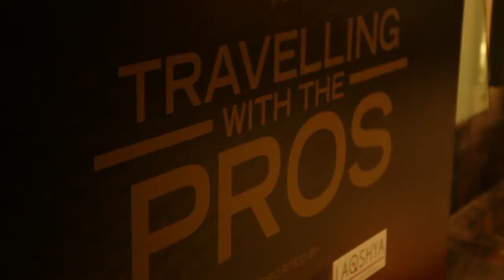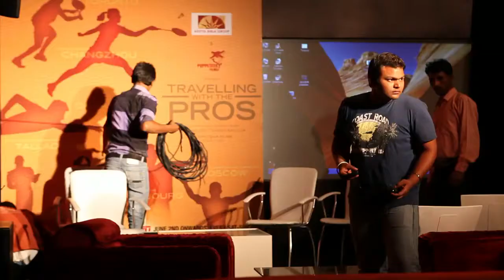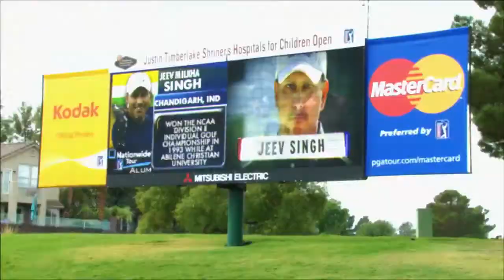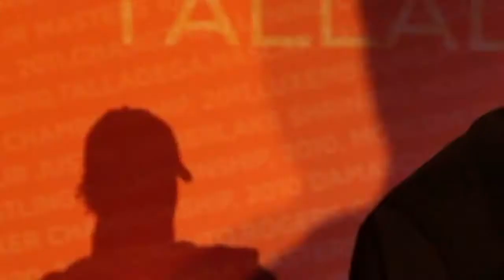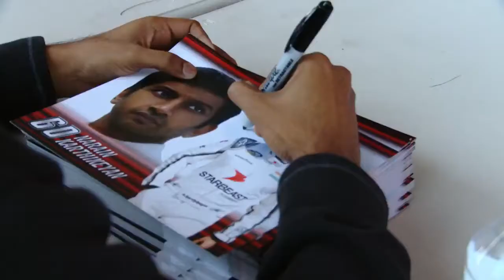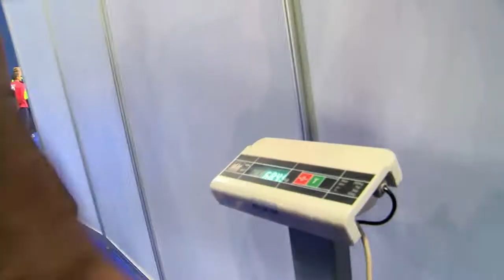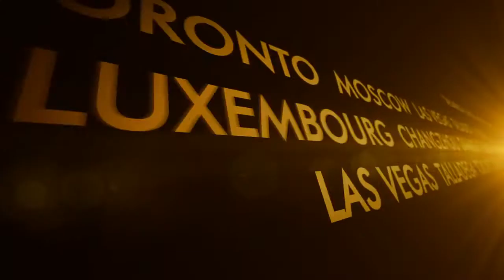Travelling With The Pros - Press Conference, Delhi (With Jeev Milkha Singh and Sushil Kumar)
Travelling With The Pros is a unique and one of a kind documentary series that features the behind the scene life of '7 Indian Sporting Legends' while they compete in some of the biggest sporting events around the world.